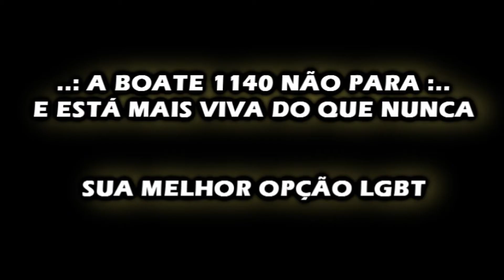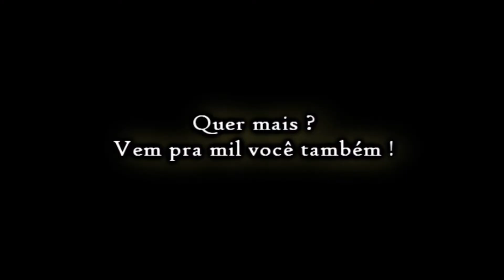BOATE 1140 / KARINA KARÃO / 16.05.2014, SEXTA FEIRA